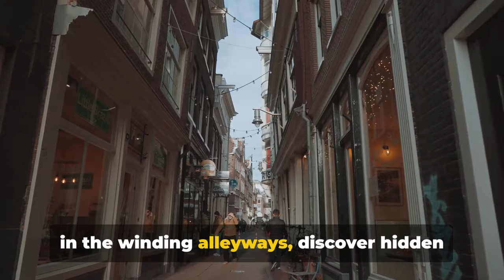Amsterdam Netherlands: Top 10 Things to Do in 2024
Amsterdam, the Netherlands' capital, is renowned for its artistic heritage, elaborate canal system, and narrow houses with gabled facades, legacy of the city's 17th-century Golden Age. Its Museum District houses the Van Gogh Museum, works by Rembrandt and Vermeer at the Rijksmuseum, and modern art at the Stedelijk. Cycling is key to the city's character, and there are numerous bike paths. The city is also known for its historic canals, vibrant nightlife, and coffee shops that offer more than just coffee. Amsterdam's liberal attitudes towards life and love, combined with its rich history and cosmopolitan flair, make it a captivating, must-visit metropolis.